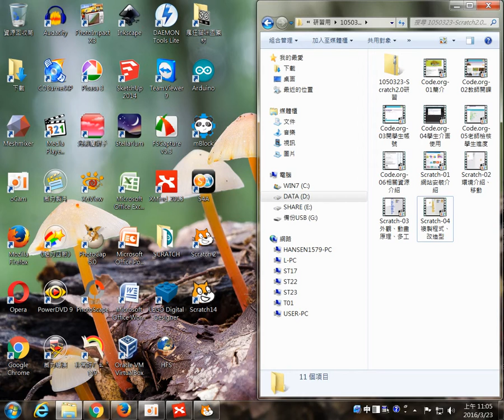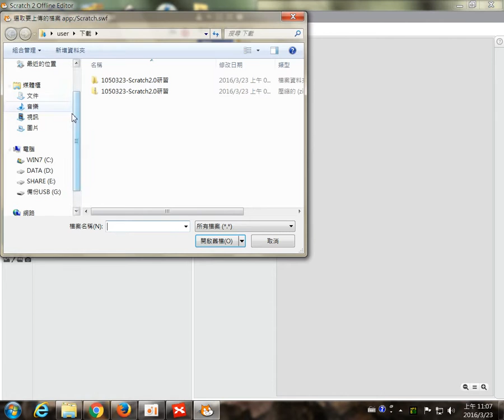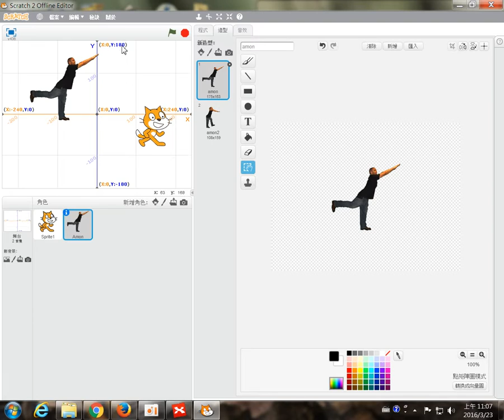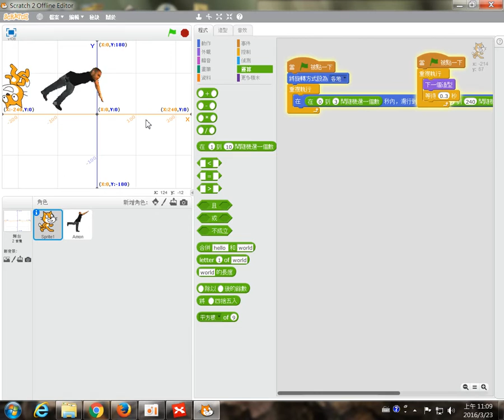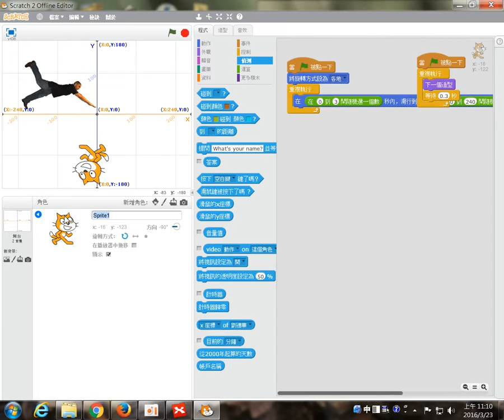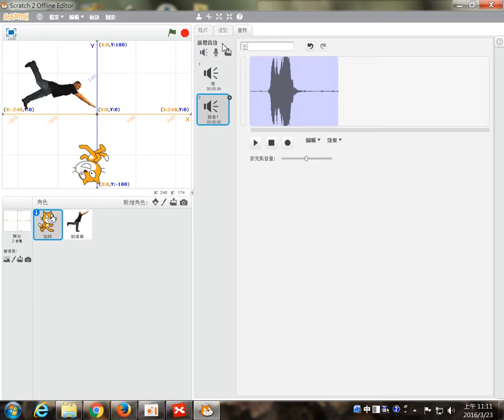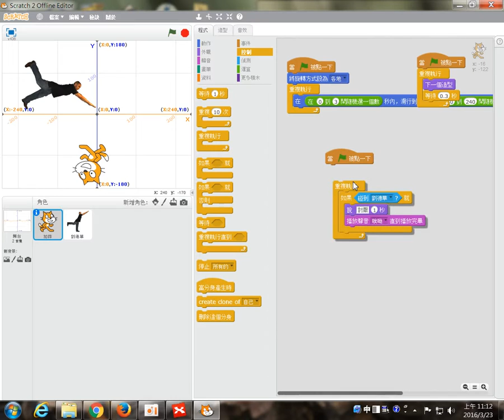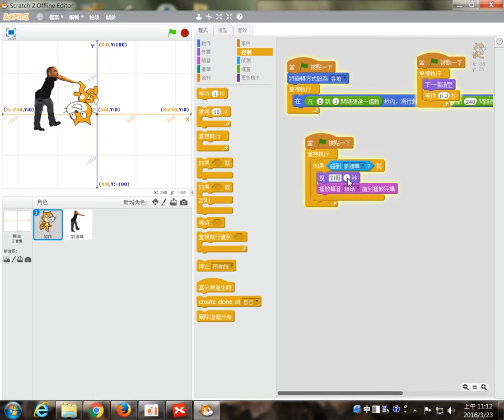105.03.23-Scratch2-05流程控制與互動